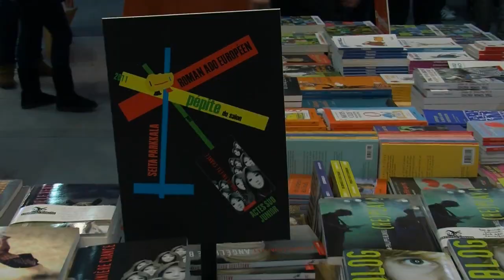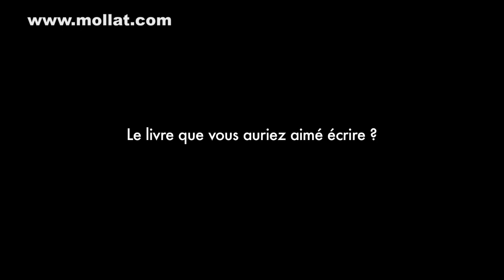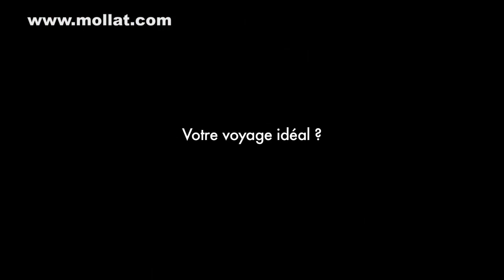Pauline Alphen - Les éveilleurs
Pauline Alphen vous présente sa série "Les éveilleurs" aux éditions Hachette-Jeunesse, à l'occasion du 27e salon du livre et de la presse jeunesse qui s'est déroulé à Montreuil du 30 novembre au 5 décembre 2011.